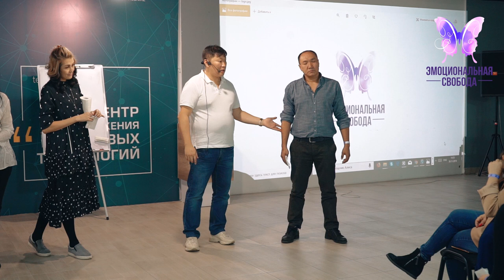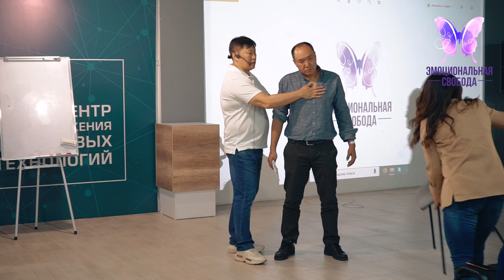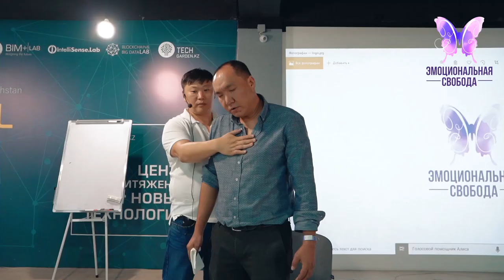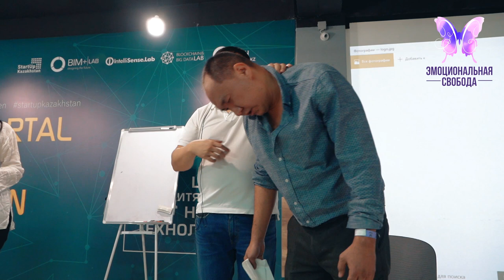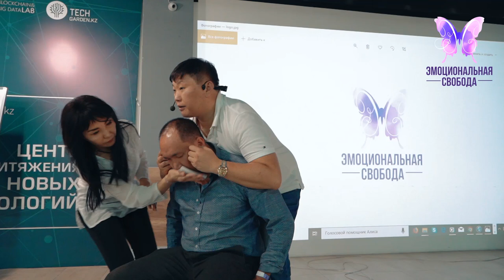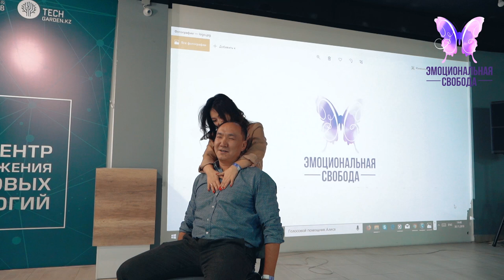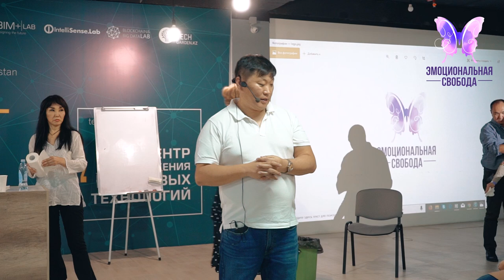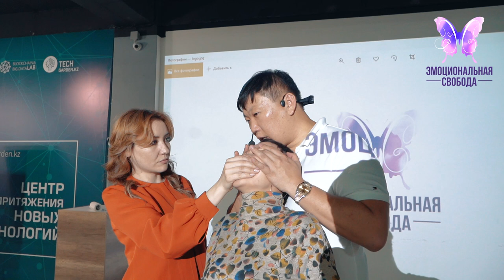Индивидуальная сессия в Группе Выброс агрессии Связь лишнего веса и обиды на папу Игорь Ким психолог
Эмоциональная свобода
Контакты:
Перископ: @mastertor777